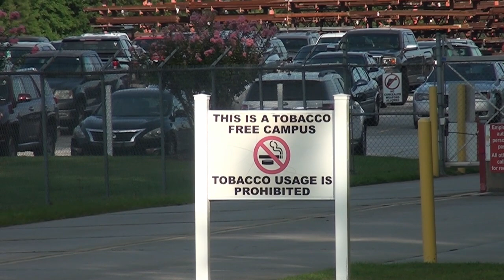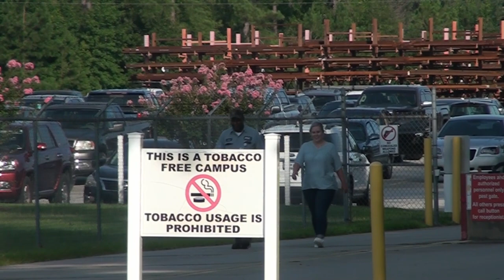RBC Bearings - First Amendment Audit - Darlington County, South Carolina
The RBC Bearings Hartsville, South Carolina facility, located at 2268 S 5th St, Hartsville, SC 29550, was opened in 1966. The facility has been through several modernizations since that time and today has the capability to produce a range of different bearing types with sizes ranging from 1-inch to 43-inches in outer diameter. A leading product produced at this facility is Cam Followers for a wide range of applications, including the innovative RBC Roller design that was invented by RBC Bearings in 1990. The RBC Bearings Roller design is a unique patented two-roller per path Cam Follower which allows for higher load capacity in a sealed for life configuration. It has been a problem solver for very demanding applications in the oil & gas, material handling, packaging, and aluminum beverage can industries.